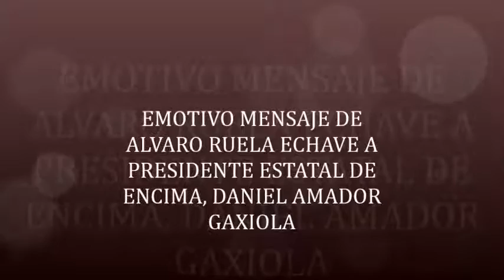ENCIMA PROTESTA EN AHOME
Estructura municipal y distrital de Enlace Civico Magisterial  -ENCIMA-, protestan para quehaceres inmediatos al magisterio y en sociedad coordinada con autoridades de Sinaloa, amén de la presentación del Secretario General del SNTE Fernando Sandoval, ante el presidente estatal de Encima, profesor Daniel Amador Gaxiola, autoridades locales que le acompañaron, el alcalde Arturo Duarte García, Alvaro Ruelas Echave, en calidad de presidente municipal electo de Ahome entre otras personalidades más.